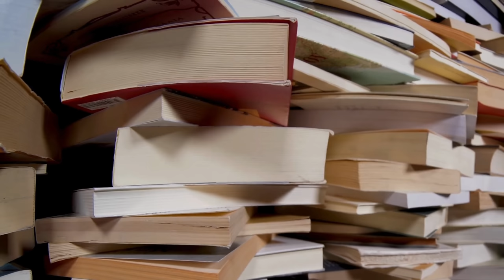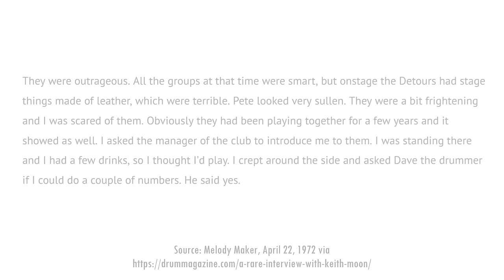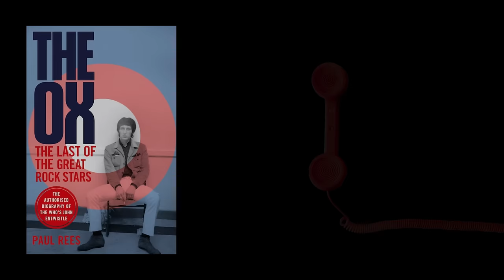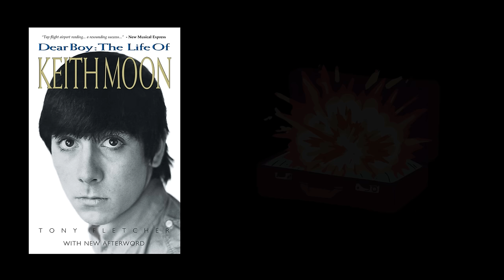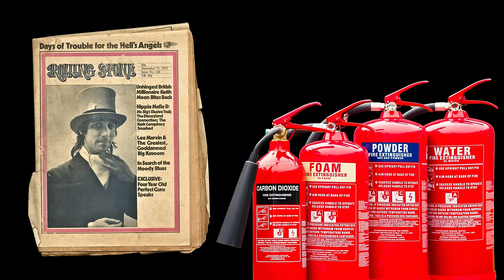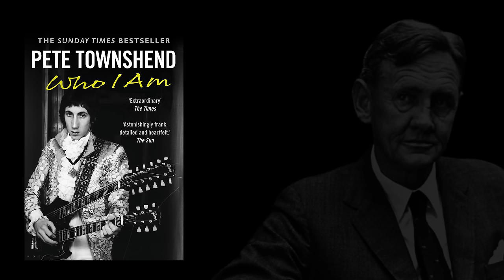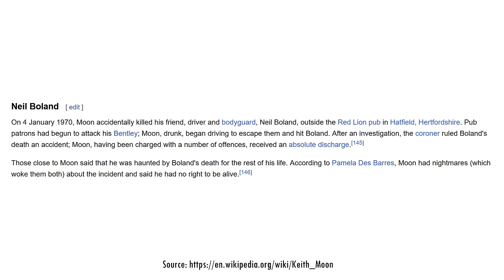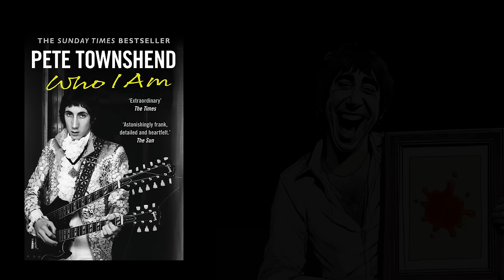THE WHO: Keith Moon & His Catalogue Of Carnage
Keith Moon (drummer for The Who) remains the all-time #1 world heavyweight champion of insane rock and roll behaviour. Join me to discover a selection of some of his greatest pranks, practical jokes, hotel trashing stories, cherry bomb explosions, run-ins with police, arrests, drunken parties and much more.

The Who Facebook
Keith Moon Instagram
The Who Twitter
Alec Byrne Archive
iStock